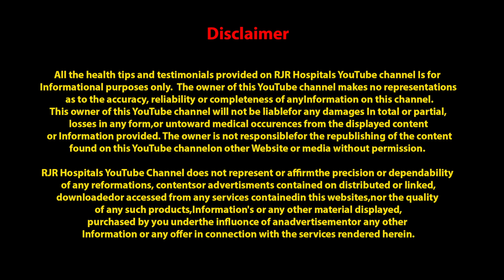wheezing | 3 வருடமாக வீசிங் பிரச்சனையால் அவதிப்பட்டவர் 2 மாத சிகிச்சைக்கு பின்...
(RJR Hospitals)
T.Nagar, Chennai-600017.